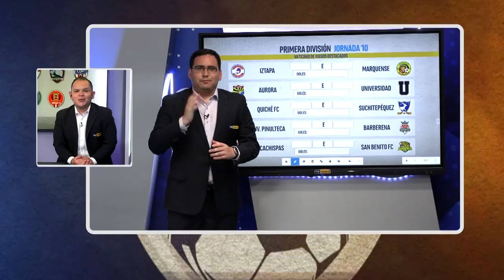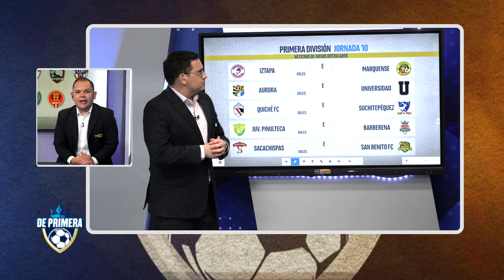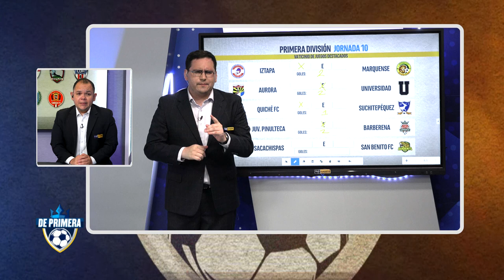De Primera | 14 septiembre 2023